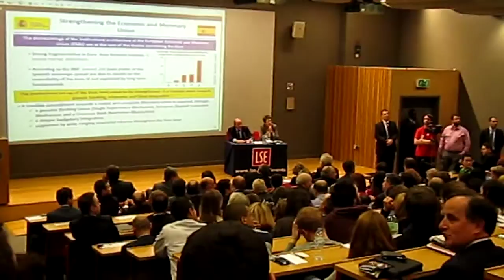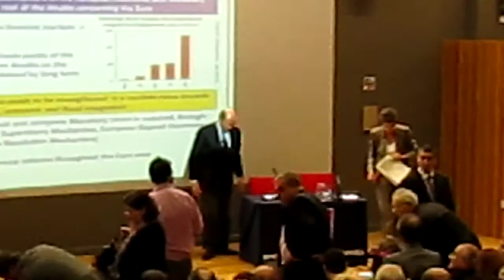The Guindos en la LSE, London School of Economics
the problem, the problem as I have told you, you know, it was. you know.